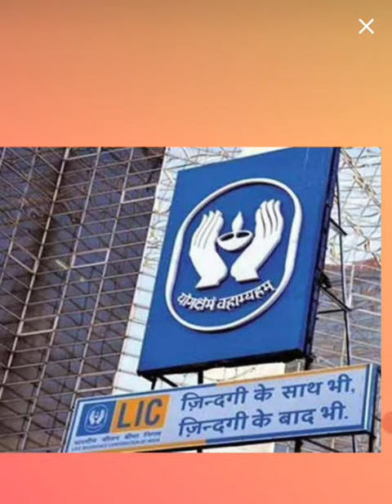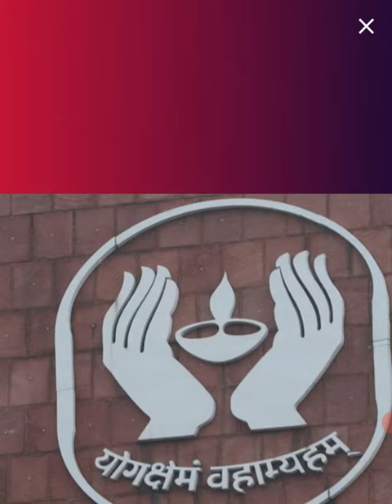LIC IPO dates | LIC IPO Review |LIC IPO Complete Details | Review of LIC IPO Investment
Hi Guys,
LIC IPO Review and details explained in hindi. India’s largest-ever IPO of LIC of India is set to go live soon with its public issue. We’ll discuss LIC IPO latest news, launch date, price band, valuation, IPO review, analysis, etc. in this video.